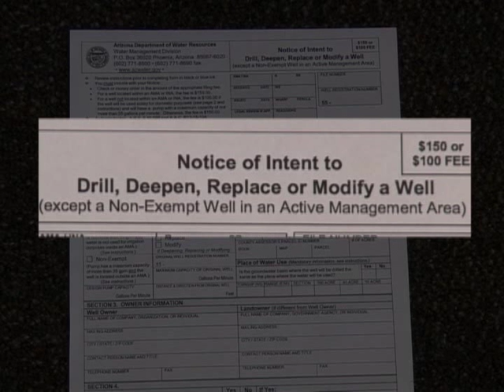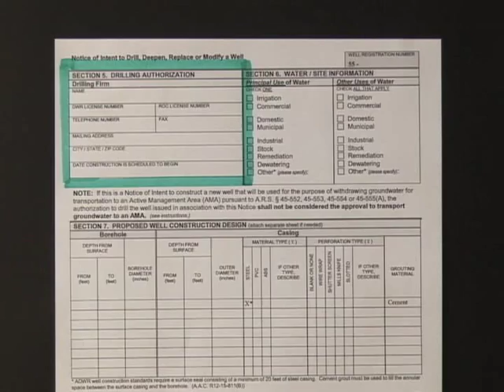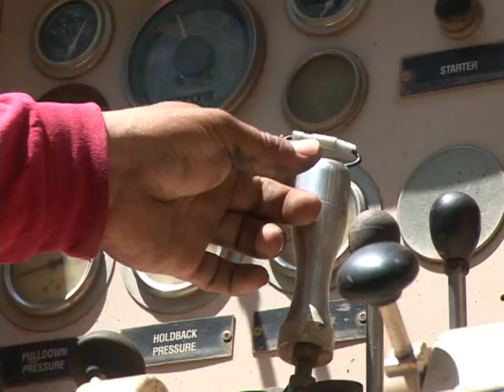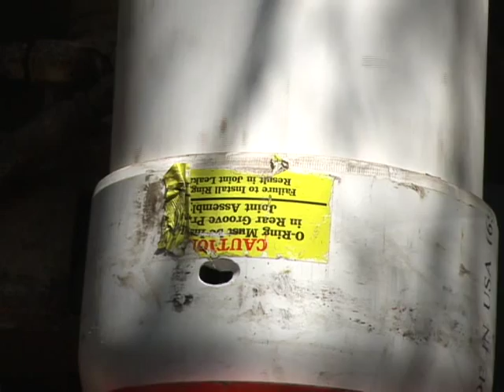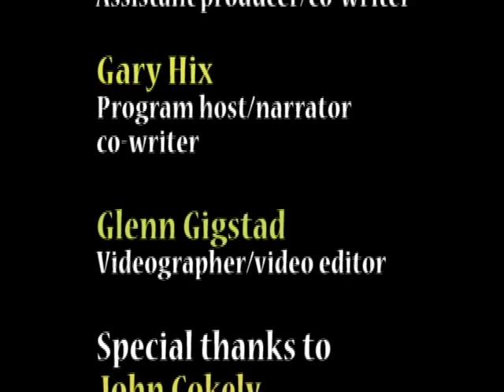Well Drilling and Pump Replacement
Arizona private well owners are responsible for their well water quality.  This video shows where to collect water samples and describes the sample collection process in detail for the analysis of  contaminants to insure unbiased results.